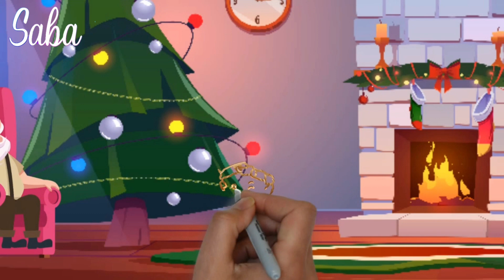New English Fairy Tales: Saba's Stories _Nutcracker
In this part of Saba's stories, we get to know the beautiful legend of the Nutcracker. In this beautiful legend, we see that a queen ruled her land. The queen cared about the beauty of her palace, but did not value the people around her and hurt them, that's why.
موسیقی: Joyful Snowman
نوازنده: Grand Project